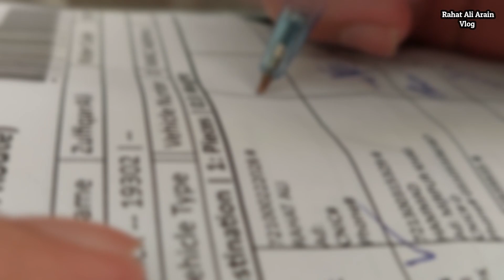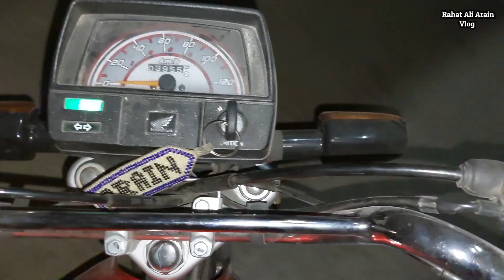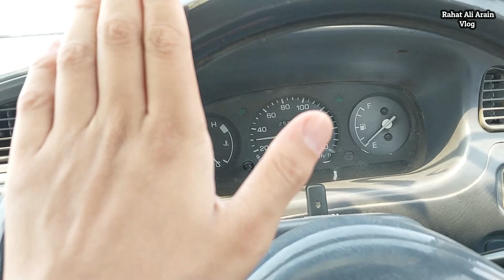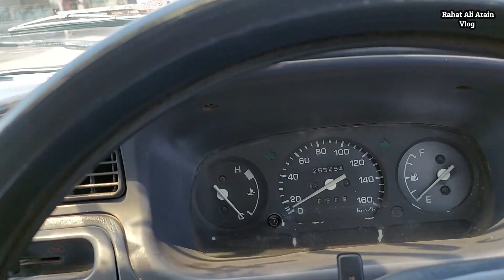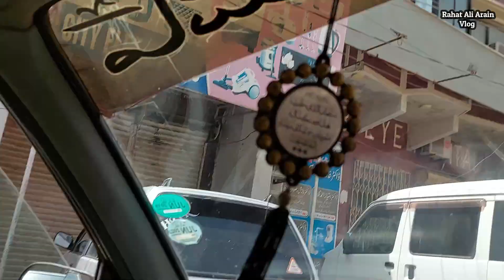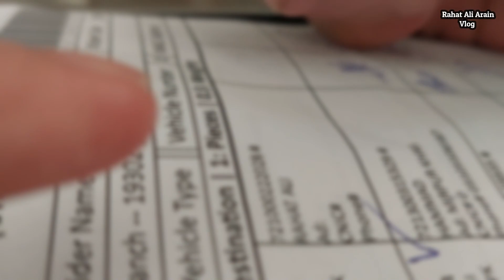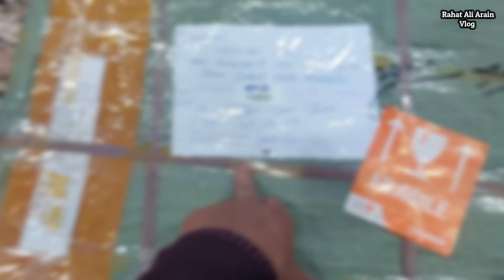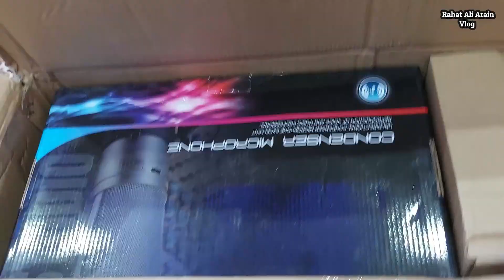Finally Mera Parsal Ageya 😃 2022 mai Ramadan routine kuch aisi thi